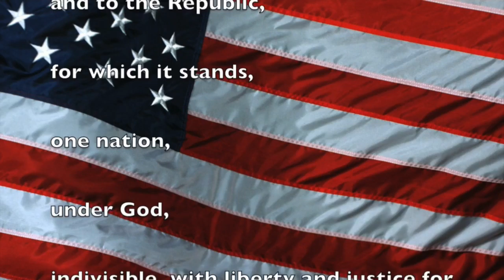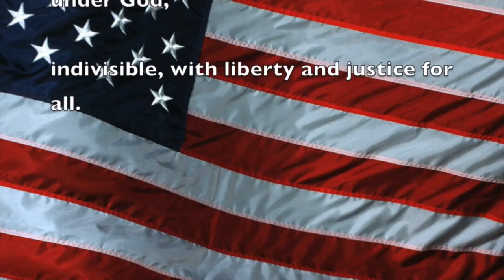050616_Fri. - Standout Students